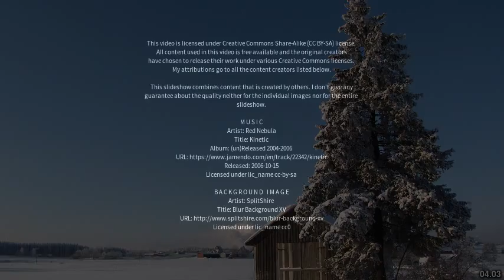Best places to visit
Best places to visit - Qernertuarssuit (Greenland) Best places to visit - Slideshows from all over the world - City trips, nature pictures, etc.